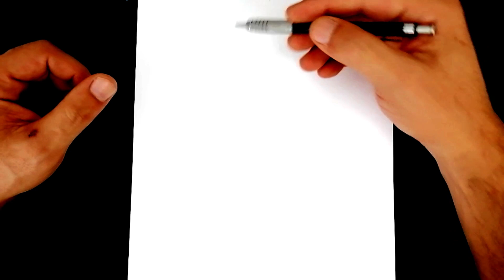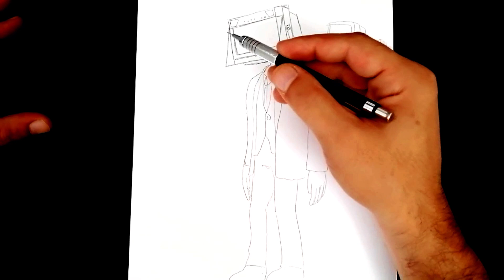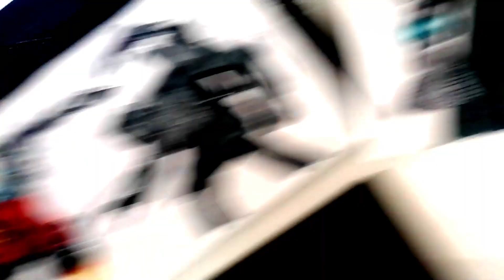Dibujando Skibidi Toilet ( Big Tvman ) drawing skibidi toilet Big tvman | CunsArt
Dibujo skibidi toilet big tvman capítulo 43 . espero te guste y apoyes con un like.

🎨 MATERIALES:
-HOJA BLANCA DE 200g FIRENZE
-PORTAMINAS PENTEL HB 0.5
-DELINEADOR BLACKLINER MOLOTOW 0.5
-LÁPICES DE COLORES PRISMACOLOR JUNIOR - FABER CASTEL
-MARCADORES TOUCH FIVE - SHARPIE

tvman
big tv man
como dibujar a titan tv man
how to draw titan tv man
como dibujar a skibidi toilet
how to draw skibidi toilet
como dibujar a titan speakerman
how to draw titan speakerman
como dibujar a titan cameraman
how to draw titan cameraman
dibujando skibidi toilet
drawing skibidi toilet
como desenhar o skibidi toilet
como dibujar
tvman